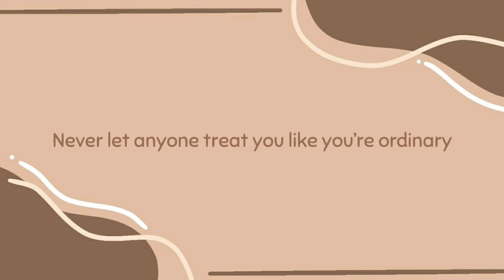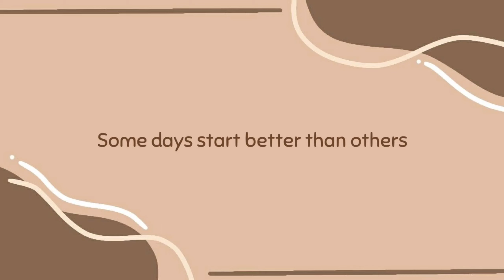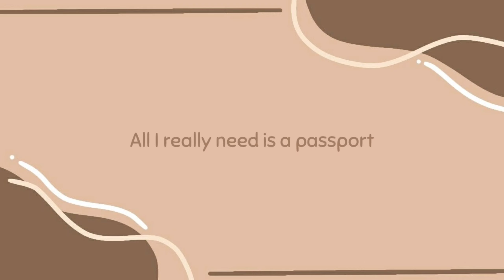Instagram SELFIE Captions 🐻|| New||Aesthetic Video|| Instagram k Liye Captions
Hello Everyone 🍇
In this video i am sharing selfie Captions for Instagram post
Also comment on what topic you want next video